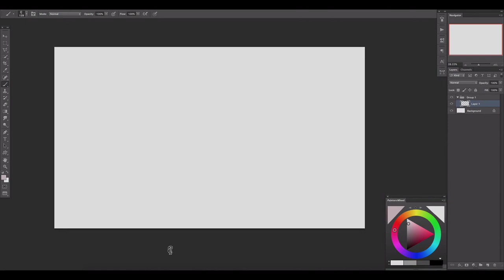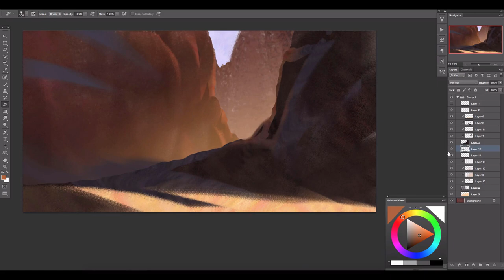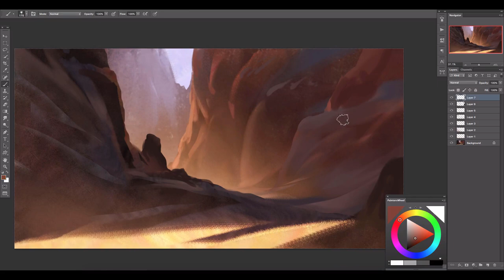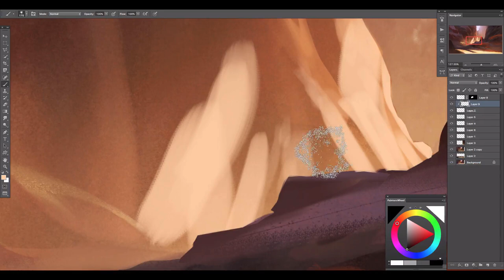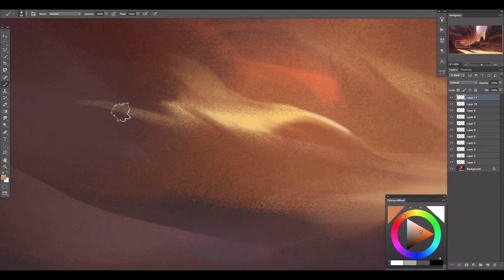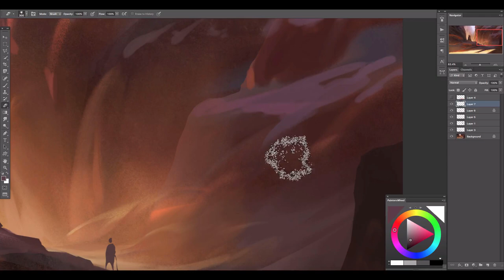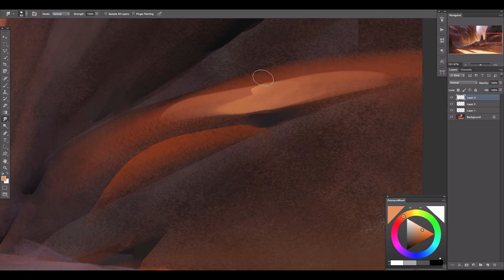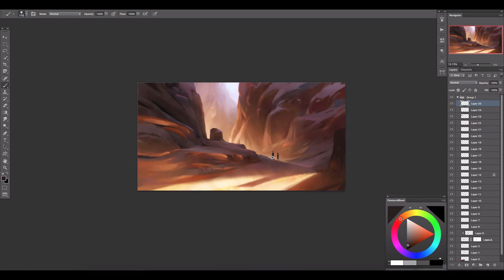Red Ravine: Environment Digital Painting Process